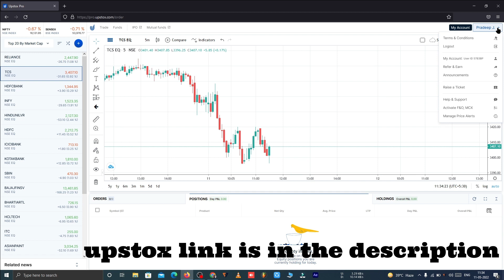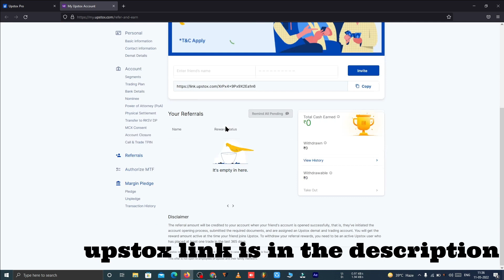Upstox Se Paise Kaise Kamaye | How To Earn Money From Upstox App | Upstox Se कमाए 2100₹ Daily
Instagram I'd :-